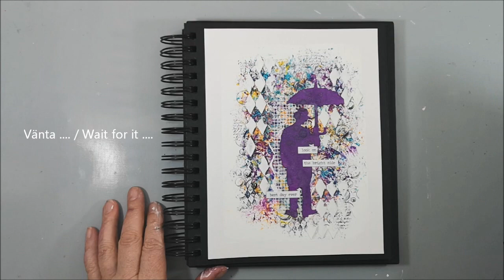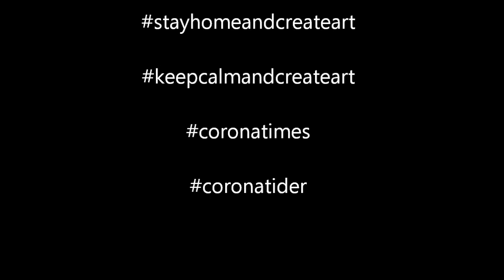Look on the bright side - Easy Art journal page